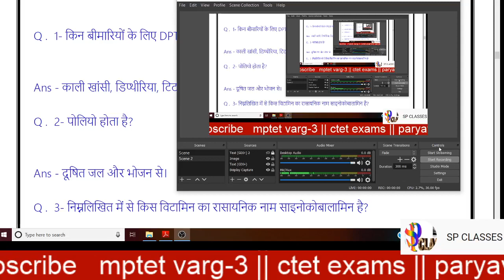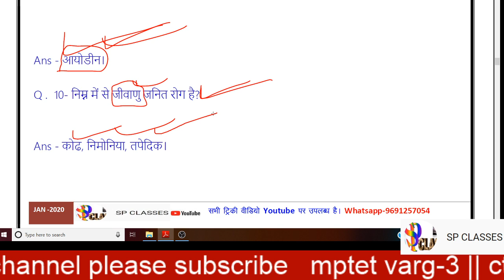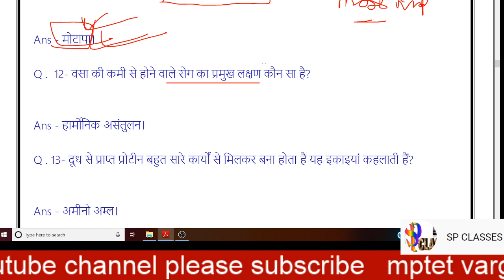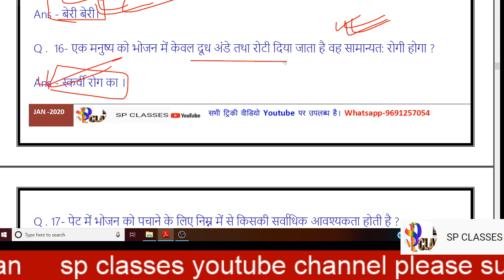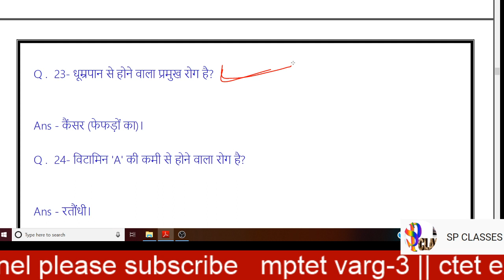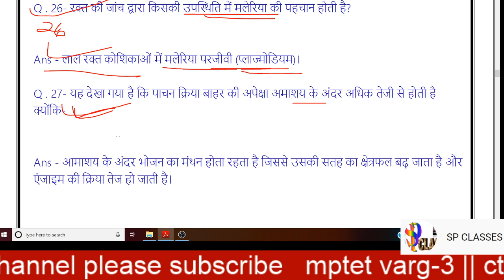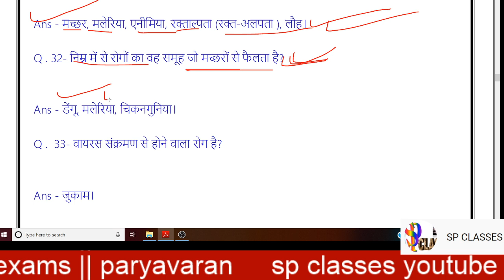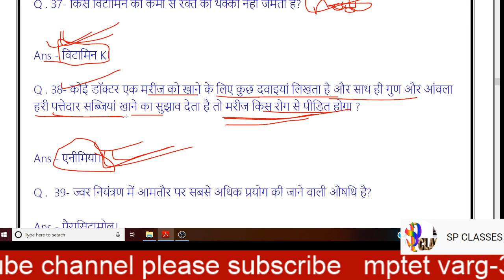Topik-4 || MP TET GRADE -3 || CTET EXAMS || पर्यावरण ( स्वास्थ्य एवं रोग )संविदा वर्ग - 3 sp classes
पर्यावरण ( स्वास्थ्य एवं रोग
health and Diseases
 संविदा वर्ग - 3